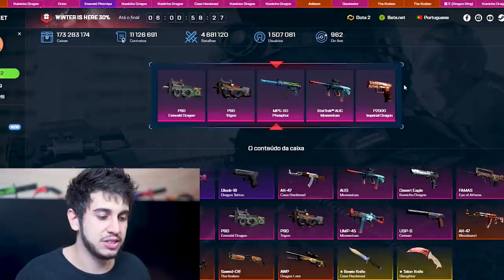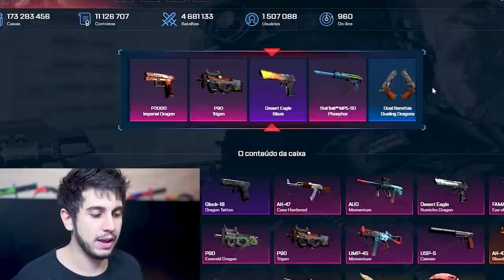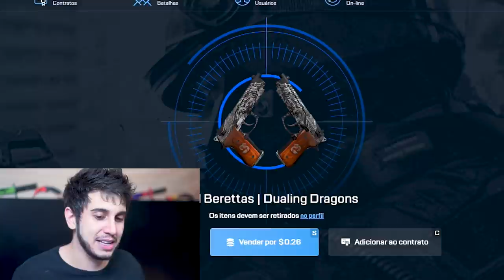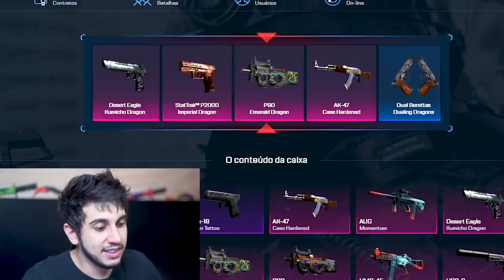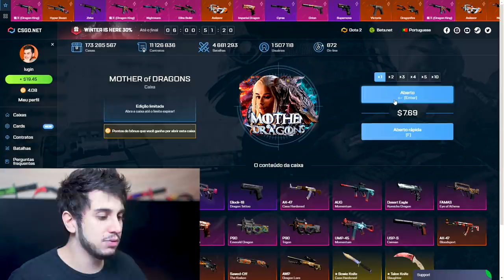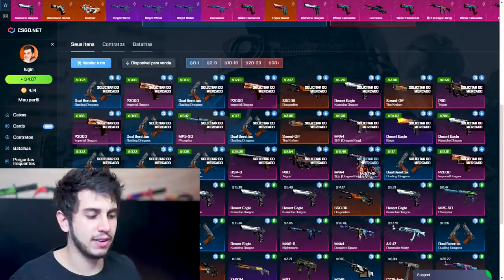abrindo R$1.000 em CAIXAS!! - CS:GO